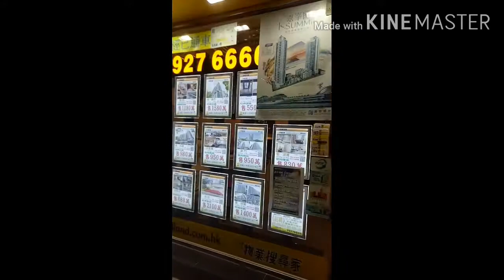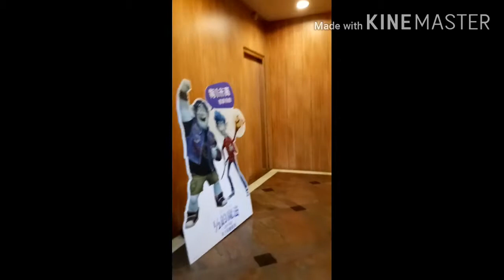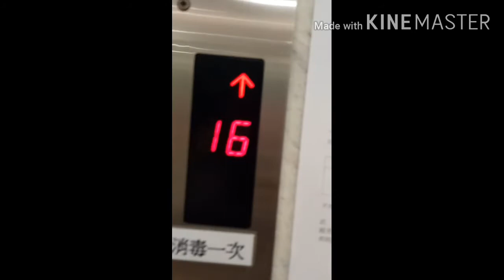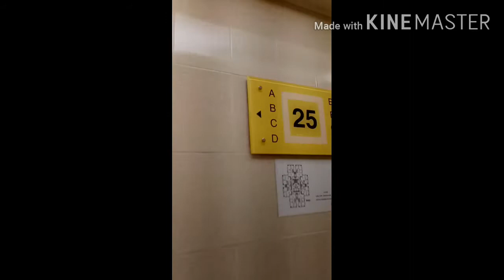daily routine(buhay ofw)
no need to exercise akyat baba sa hagdan sapat na